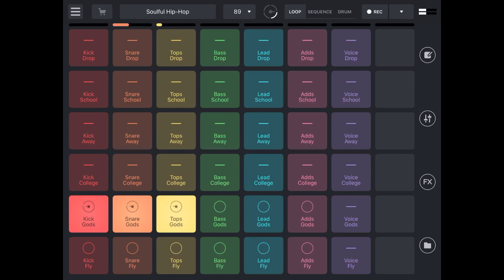(Soulful Hip-Hop) - Gods